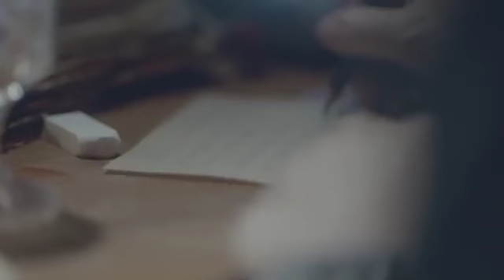[MV] 아이유 (IU) - 나의 옛날 이야기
가사 (Lyrics)
쓸쓸하던 그 골목을 당신은 기억하십니까
지금도 난 기억합니다

사랑한단 말 못하고 애태우던 그 날들을
당신은 알고 있었습니까

철 없었던 지난 날의 아름답던 그 밤들을
아직도 난 사랑합니다

철없던 사람아
그대는 나의 모든 것을 앗으려 하나 무정한 사람아

수줍어서 말 못했나 내가 싫어 말 안했나
지금도 난 알 수 없어요

이 노래를 듣는다면 나에게로 와주오
그대여 난 기다립니다

무정한 사람아
이 밤도 나의 모든 것을 앗으려 하나 철 없던 사람아

오늘 밤도 내일 밤도 그리고 그 다음 밤도
영원히 난 기다립니다